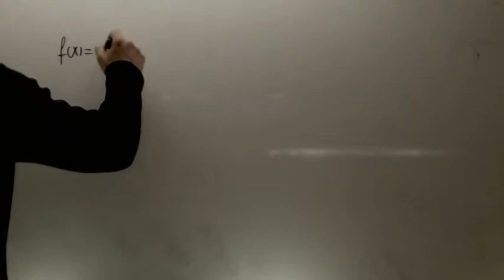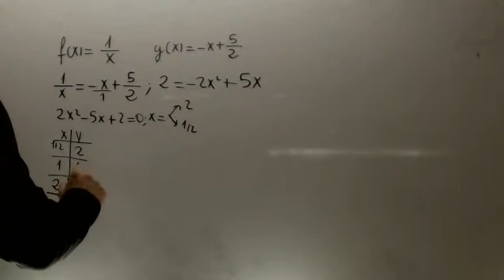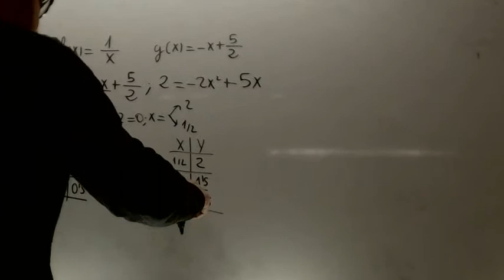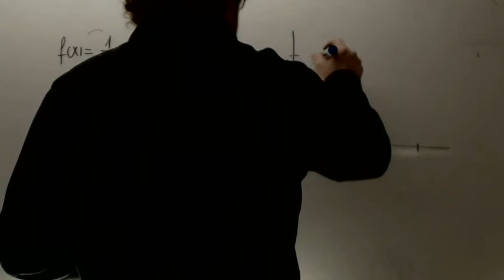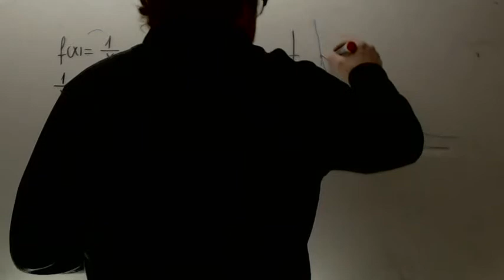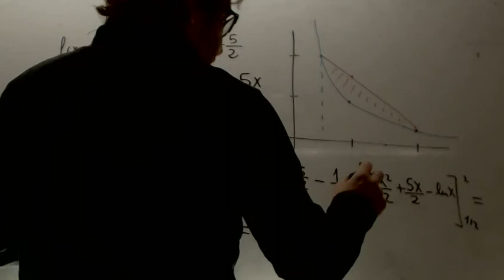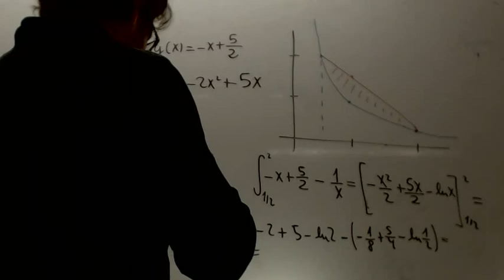Integral definida calculo area entre dos funciones Matematicas 2 Bachillerato Academia Usero